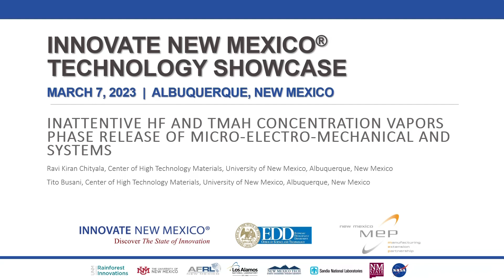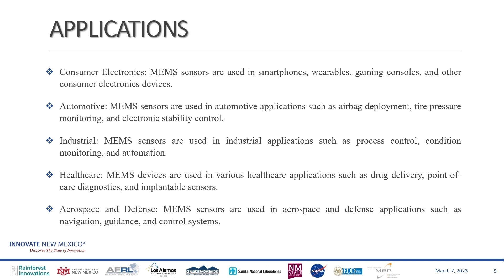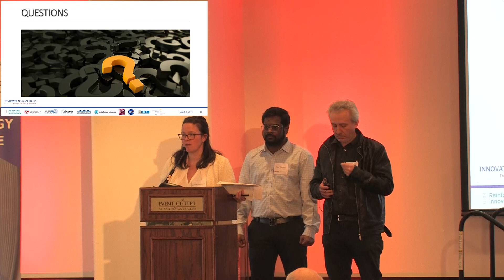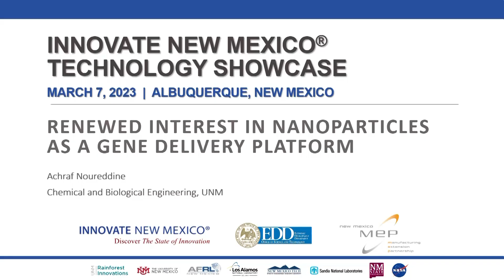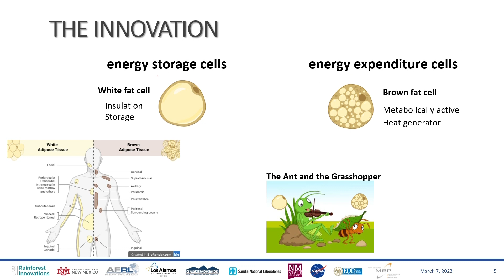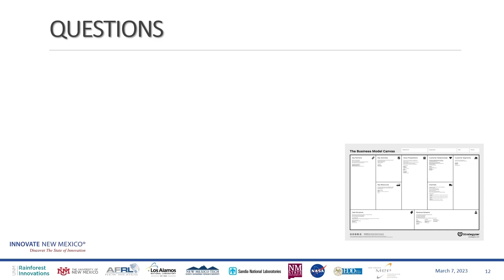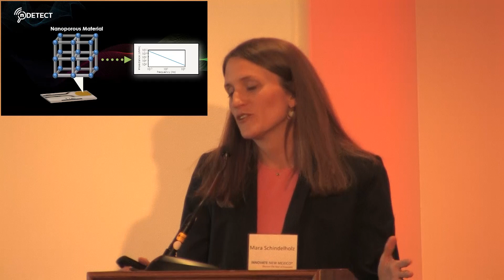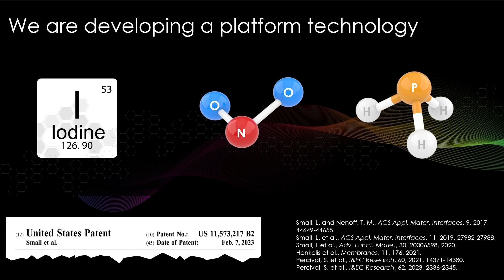2023 Innovate New Mexico Second Session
This is the second session of Innovate New Mexico, which took place on Tuesday, March 7, 2023. This second session includes a welcoming address from technology presentations from Dr. Tito Busani and Ravi Chityala as well as Dr. Achraf Noureddine from the University of New Mexico and Dr. Mara Schindelholz from Sandia National Laboratories.